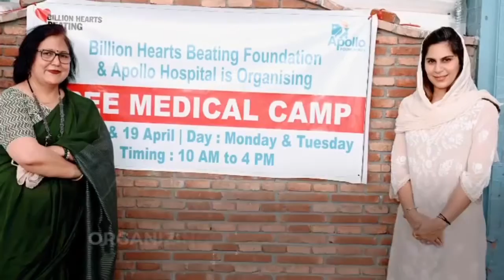ANANDAM FREE HOME FOR SENIOR CITIZENS